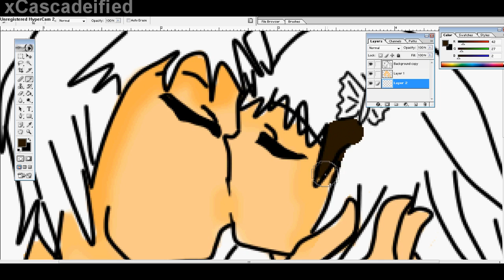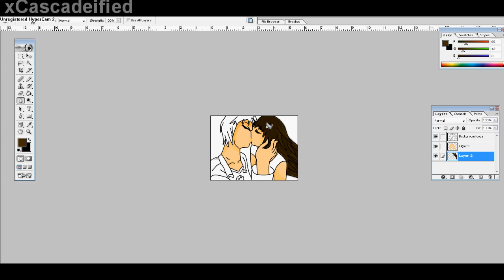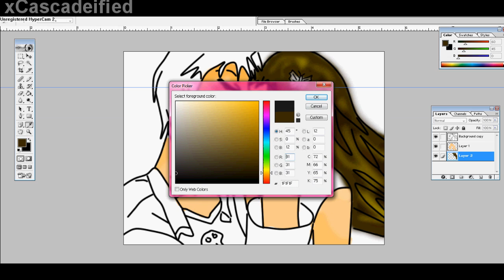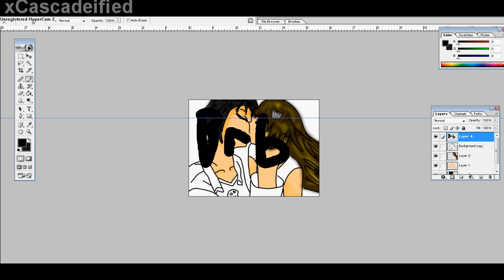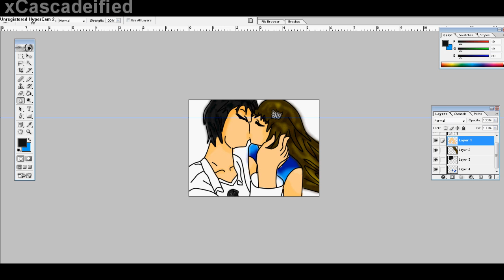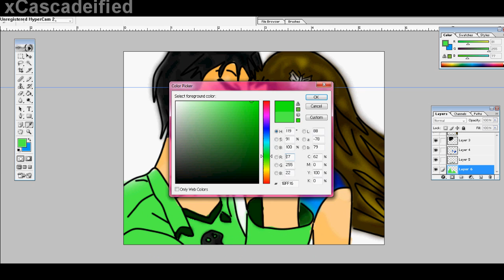15+ Subscribbler Special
Yea this was rendering when i got 16 subs soooo yea, this was hand drawn and i know the male's hand looks HUMUNGO.Coloring was poorly done,this was rushed.Lol

Programs
Paint tool SAI (for linework )
Photoshop 7.0 (for coloring )
Sony vegas 9.0 ( for video )